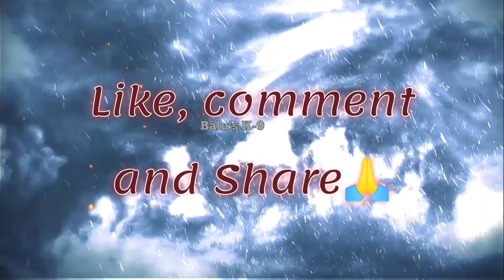మొత్తానికి Arrow 💘 గాడి గురి కుదిరింది. Final training video 📸@BalusK9Dogtraining#viral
friends మీరు మీ Puppy/Dog గూర్చి నాతో మాట్లాడాలా?
ఈ 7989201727 కి ₹100/ Phonepe/Gpay/Paytm చేసి నా WhatsApp కి share చేయండి. నేనే మీకు call 🤙 చేసి మాట్లాడుతా!